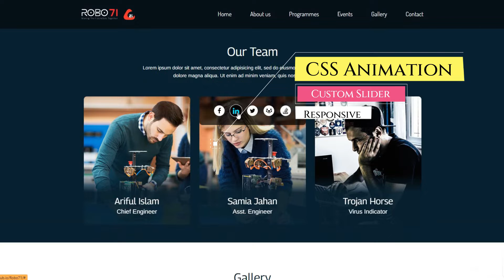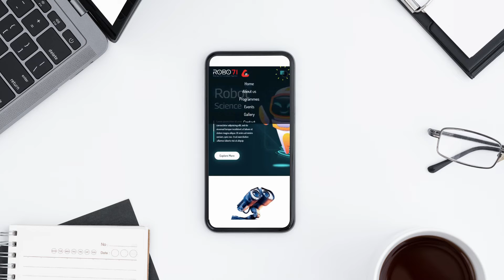PSD to HTML - ROBO71 Creative IT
This is our group project guided and supervised by our Web Design institute, Creative IT. The Robo71 PSD we worked on was provided by the institute. The live demo website is hosted in my GitHub repository, Robo71.

I am efficient at converting PSD or Figma or other files to HTML responsive website. You will have pixel perfect design, unlimited revisions & support. My recent works in Tumblr

Happy Coding!
Thanks, Tariq.
Web Designer & Developer